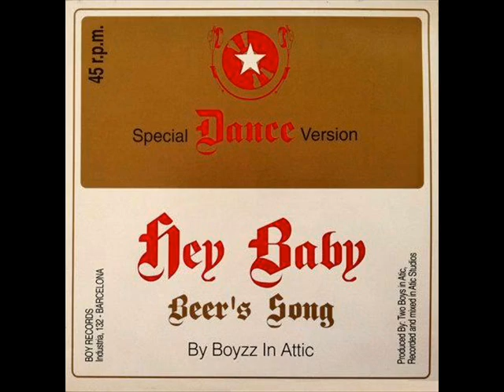Berr's Song By Boyzz In Attic - Hey Baby